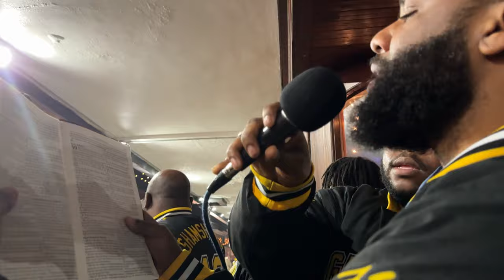MUSLIM DISCIPLES GET DESTROYED AND SLICED UP BY THE ISRAELITES IN STREET DEBATE!!!